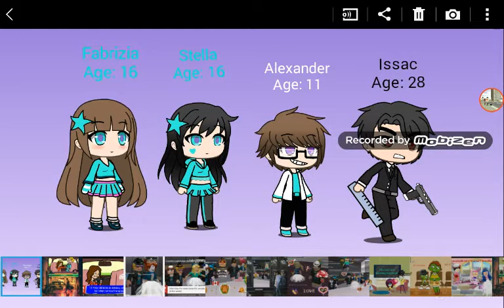4 New Characters! (ASK ME BEFORE USING THEM)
These are my new characters, which are Fabrizia, Stella (Fabrizia's twin sister), Alexander (their youner brother), and Issac.

Voices:

Fabrizia: Julie
Stella: Julie (Same voice as Fabrizia)
Alexander: Steven
Issac: Eric

Credit to everyone! (Except for UTTP and THTDC Users)